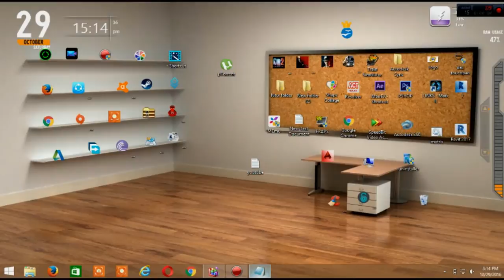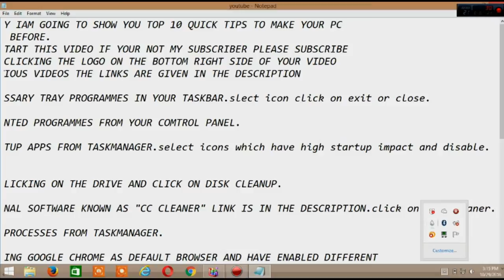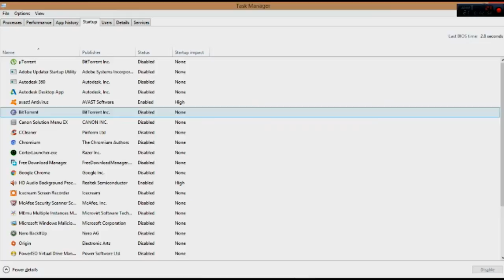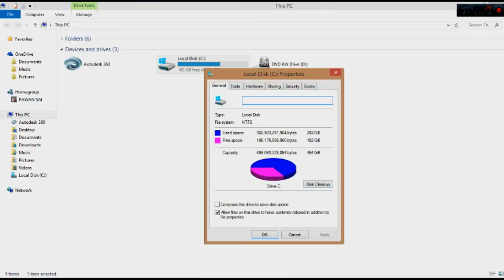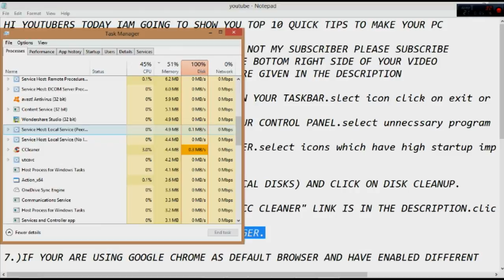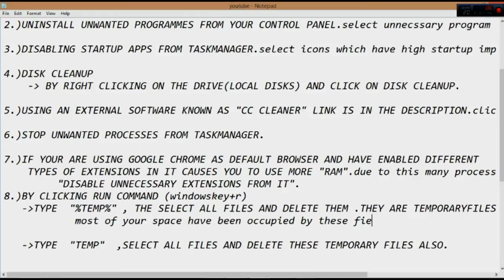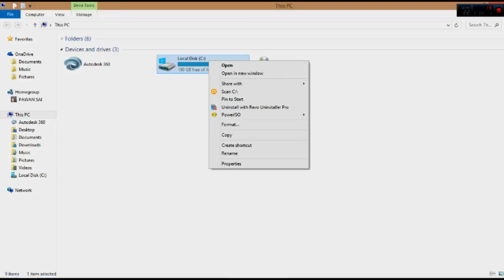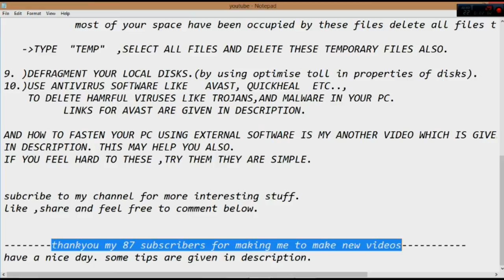10 QUICK TIPS TO BOOST YOUR PC VERY QUICKLY | PAVANSAIKODANDA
HI YOUTUBERS IN THIS VIDEO IAM GOING TO SHOW YOU TOP 10 QUICK TIPS TO MAKE YOUR PC FASTER LIKE NEVER BEFORE.
     - BY CLICKING THE LOGO ON THE BOTTOM RIGHT SIDE OF YOUR VIDEO AND
- TO WATCH PREVIOUS VIDEOS THE LINKS ARE GIVEN IN THE DESCRIPTION
HOW TO BOOST YOUR PC SPEED | OR SPEED UP YOUR PC RAM OR PROCESSOR|INCREASE YOUR COMPUTER SPEED

TIPS
1.) USE SHOULD ALWAYS UPDATE YOUR WINDOWS UPDATE REGULARLY FROM CONTROL PANNEL
2.)USE CAN USE YOUR PENDRIVE AS YOUR RAM
     -INSERT YOUR PENDRIVE.
     -RIGHT CLICK ON IT
     -SELECT PROPERTIES AND GO TO READY TO BOOST  OPTION.
    - MARK USE THIS DEVICE SELECT THE AMOUNT OF MEMORY YOU WANT APPLY AND THEN OK.